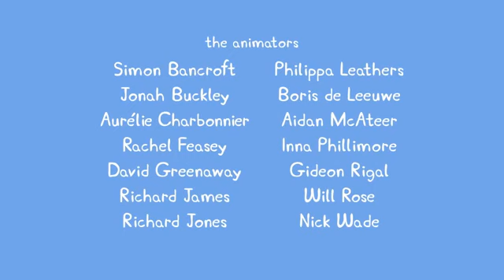Peppa Pig A Ilha Deserta S4E28